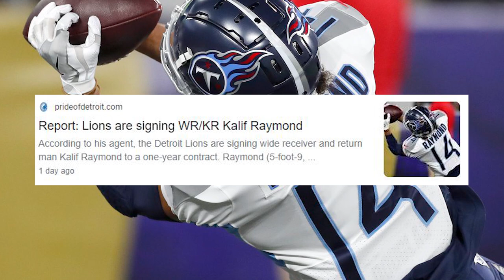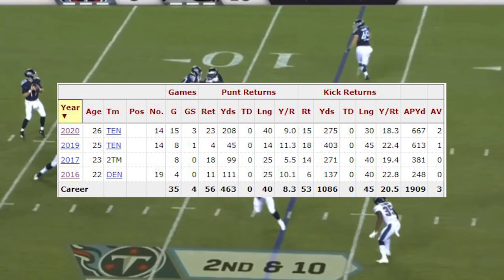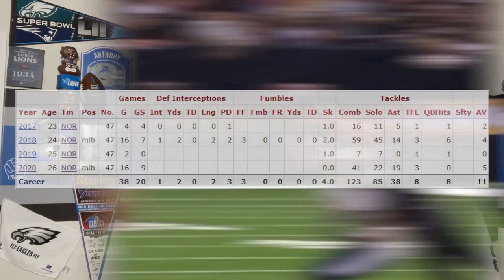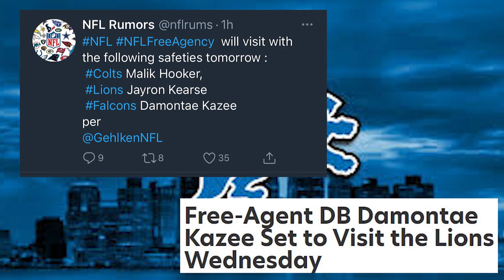Detroit Lions News and Rumors! 2 New Players? Big Move Incoming? $15 Million in Cap Space added!